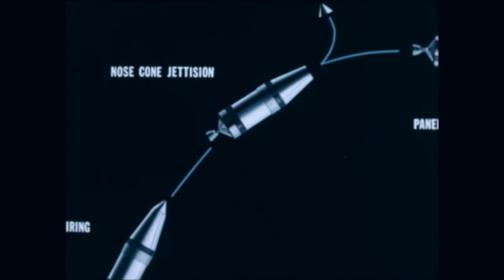Saturn IB Quarterly Film Report Number Thirty-Five - March 1968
These Saturn Quarterly Film Reports were intended as updates to progress made on launch vehicle hardware development and testing. This report covers progress made on the Saturn launch vehicle through March 1968.